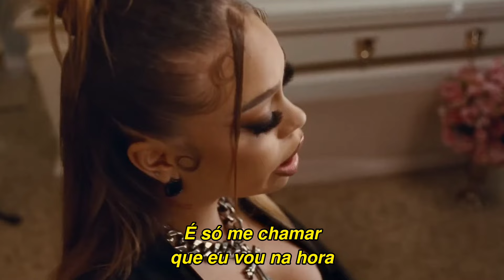Jung Kook - Seven (feat. Latto) (Versão Explícita) (Tradução/Legendado)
Peça a tradução do seu clipe favorito e ajude a apoiar o canal!

Tradução da música "Seven", do Jung Kook, integrante do BTS. A canção é uma parceira com a rapper Latto, e que foi lançada em julho de 2023.